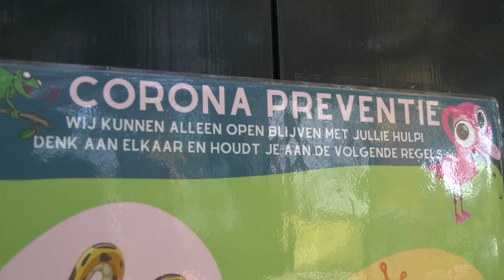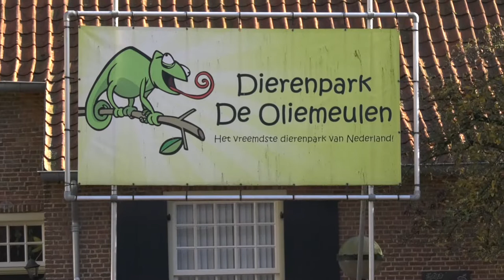Dierenpark de Oliemeulen krijgt financieel steuntje in de rug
Op 5 november kondigde het kabinet aan dat verschillende instanties, zoals dierentuinen, de deuren voor twee weken moesten sluiten. Het Tilburgse dierenpark ‘De Oliemeulen’ werd ook door deze maatregelen getroffen. Een dag na het besluit van de regering kwamen er al honderden euro’s aan  donaties van bezorgde bezoekers binnen.